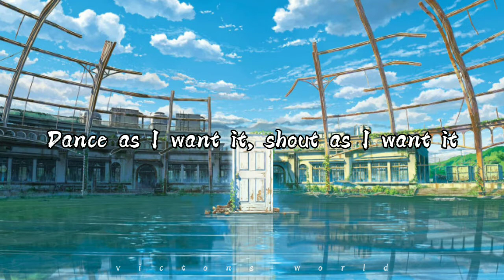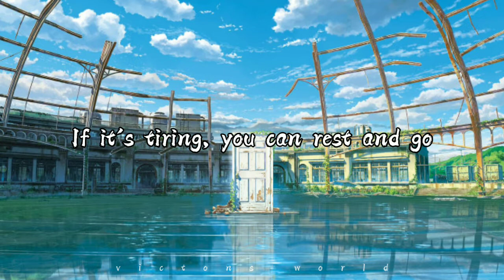Dreamcatcher (드림캐쳐)_Dami solo - Beauty Full || Male Version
All Right Administered by HappyFace Entertainment